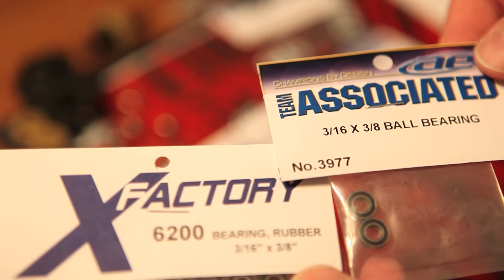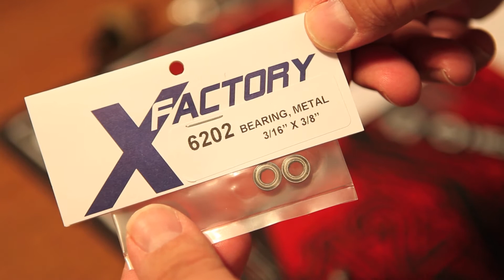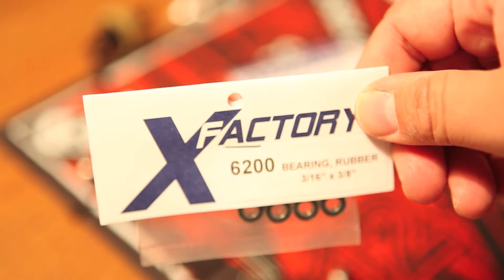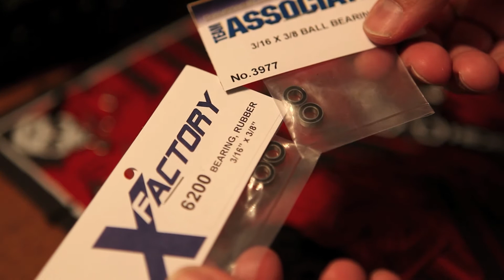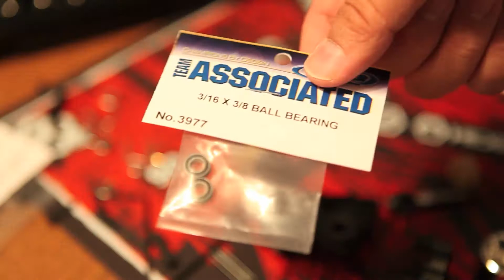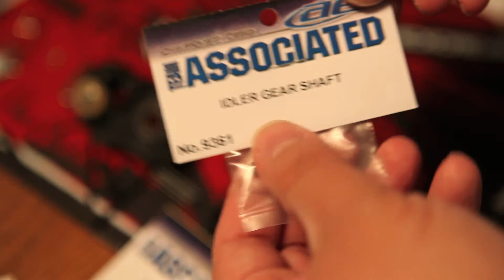How to Build an X Factory SCX-60 CF RC Car Part 8 Transmission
In part 8 of the SCX-60CF RC Car build we assemble the 4 gear transmission! Also, X Factory has a top shaft that has the spacer built right in as well--and you can also use your  stock SC10 Team Associated part as well.